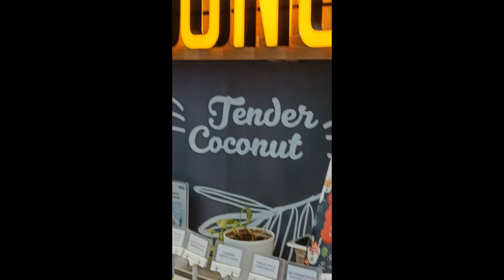Fruit and Nut Ice Cream Rolls | How to make Fruits to Ice Cream - fast ASMR | Making and Enjoying